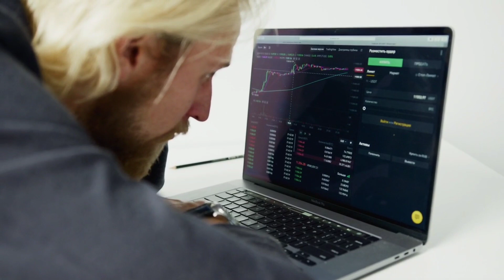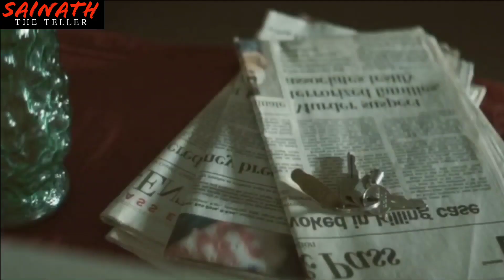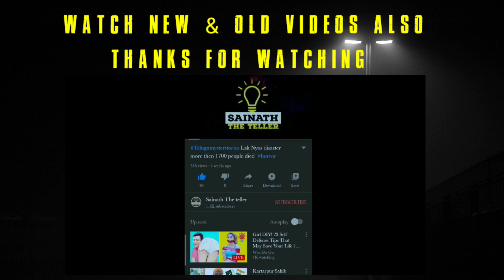Movies explained in telugu||THE FARM||movie explained in telugu|Interesting videos in telugu